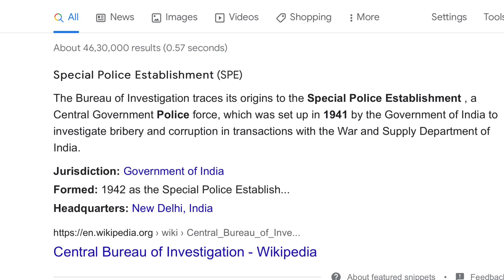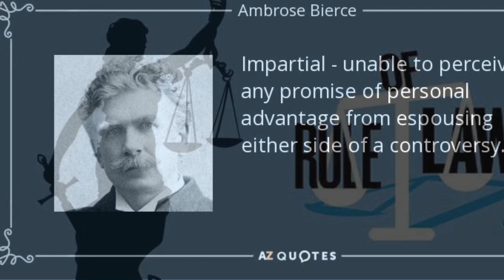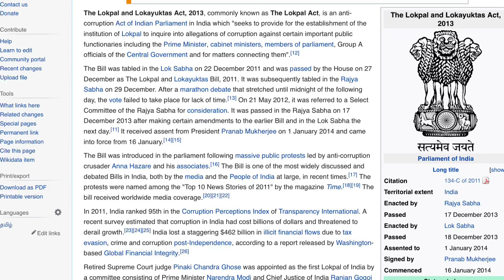CBI CHIEF নিয়োগে নতুন কমিটি || প্রধানবিচারপতি || এবার কী নিরপেক্ষতার অভিযোগ দূর হবে?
এটা একটা current affairs এবং ভিডিও | CBI নিয়োগের ক্ষেত্রে বিভিন্ন সময় কেন্দ্র সরকারের ওপর অভিযোগ করা হয়ে থাকে | এই কমিটির মাধ্যমে সেই অভিযোগ দূর হতে পারে |